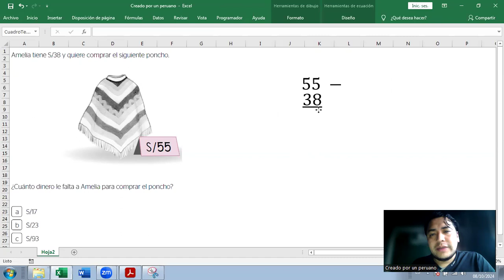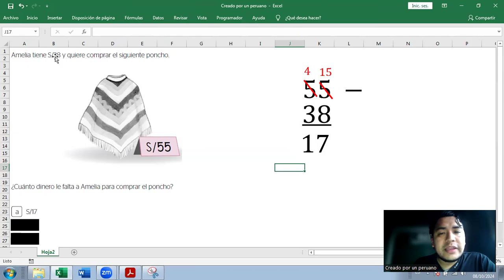Pregunta sobre sustracción de números enteros | Prueba diagnóstica tercero de primaria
PREGUNTA 2
Amelia tiene S/38 y quiere comprar el siguiente poncho.
¿Cuánto dinero le falta a Amelia para comprar el poncho?
S/17
S/23
S/93
S/55